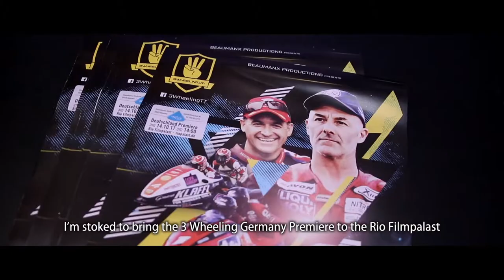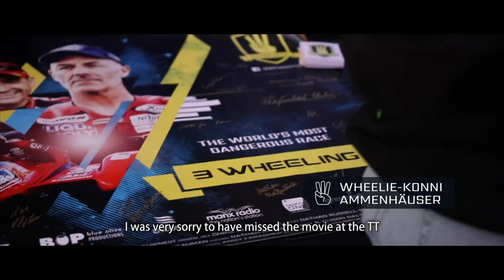Isle of Man TT - Sidecar Racing Movie - 3 Wheeling German Premier HD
The German Premier of the 3 Wheeling Movie